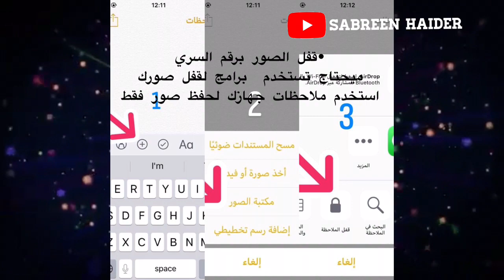* 3 اعدادات مهمه في جهازك الايفون و الاندرويد 2019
* السلام عليكم و رحمه الله و بركاته
* مشاهده ممتعه enjoy watching ... ⤵︎